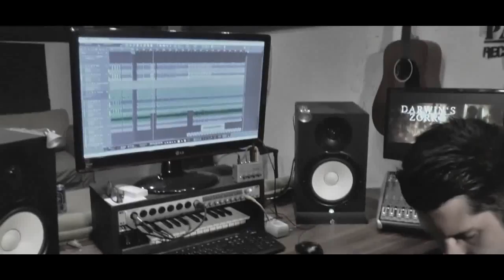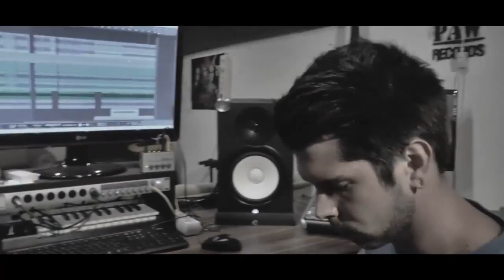Darwin's Zorro - Pestilence Ft. Michael Lawler & Jean Pläh [Official Studio Video]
Darwin's Zorro is Mathcore/Deathcore/Metalcore from Deutschlandsberg, Austria
Do you want your music uploaded to our youtube channel?